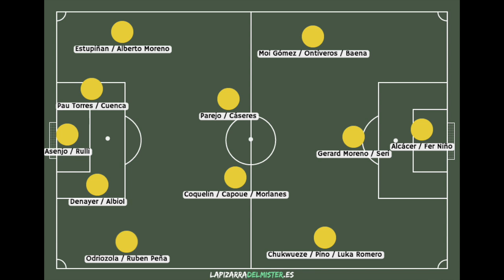RECONSTRUYO EL VILLARREAL CF SIN PRESUPUESTO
Volvemos con un nuevo episodio de nuestra serie de reconstruir equipos sin presupuesto y hoy intentaremos crear la mejor plantilla posible para el Villarreal CF.